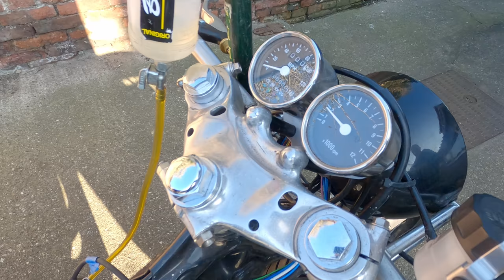Will My Honda CB750 Cafe Racer Project Run? | First Start Untested Unfinished Motorcycle Build | 02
In this episode I do the first start of my CB750 Cafe Racer project bike.

Auxiliary Fuel Tank
12v Automotive Test Light
Dyna CB750 Ignition System
Dyna CB750 Coils

The original owner of my CB750 Café Racer Build told me that he had bought the engine as a good running motor, but had never had it running himself.  It probably hadn’t been run in at least a decade, but it does look like it may have had some work done on it.

With all of my bike projects I like to see if the engine will run, and if gears can be selected at the start.  Even if you intend to fully rebuild them it is good to have a base line.  And don’t we all love to resurrect old engines from the dead and hear them running again.

When I checked the bike over it seemed that it had been put away in a good condition.  The carbs are the cleanest I have seen on a project bike, and when I drained the oil it was like new.  I always follow a set pattern when doing a first start, you can read about it in our blog if you want to use it.

The bike was a little reluctant to start at first, and we probably did give it more brake cleaner than is healthy, but it was reluctant to start without.  Having completely reset the Dyna ignition system it burst into life.

It will run reasonably well, but it appears to have an oil leak from the head gasket, and seemed to be blowing exhaust gas as well.  I also noticed that the gears didn’t seem to select correctly. I will have to investigate further before I start to strip it.